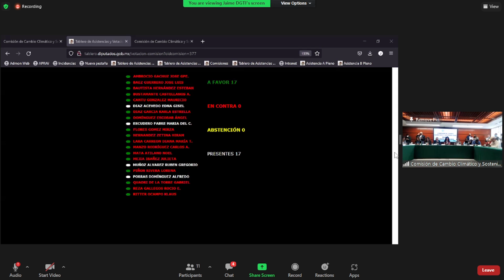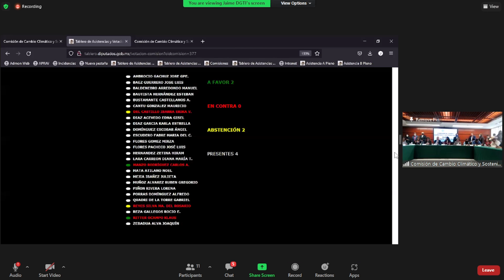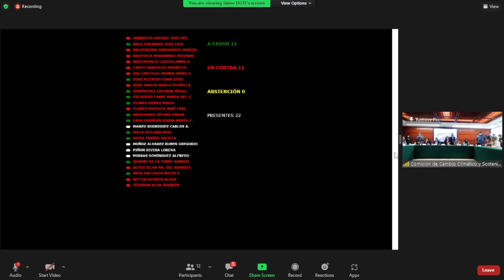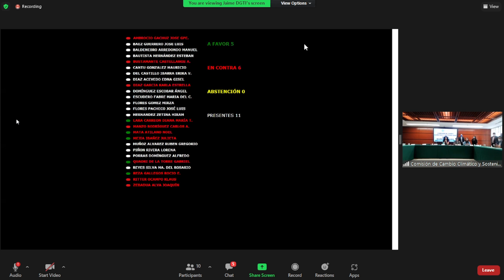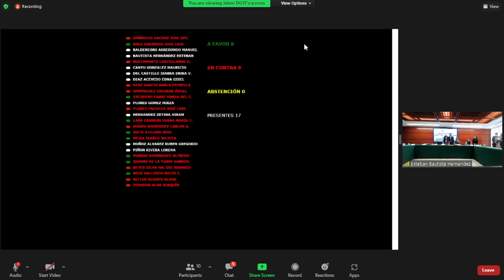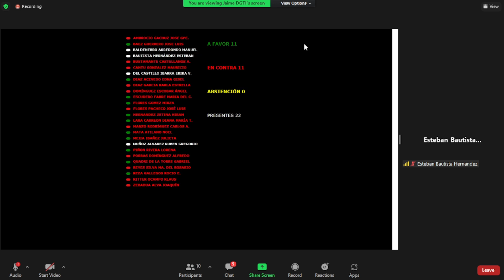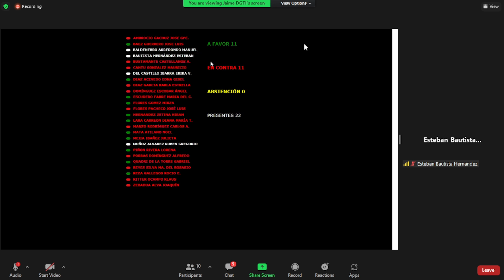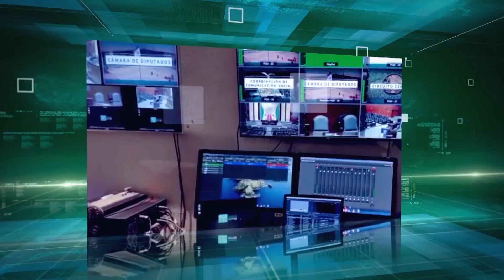Reunión Ordinaria de la Comisión de Cambio Climático y Sostenibilidad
Quinta Reunión Ordinaria de la Comisión de Cambio Climático y Sostenibilidad